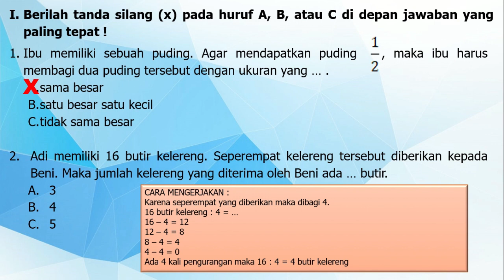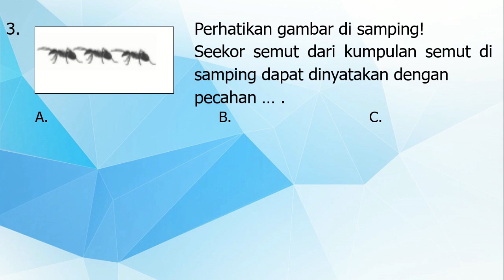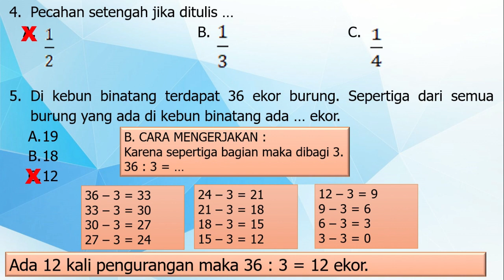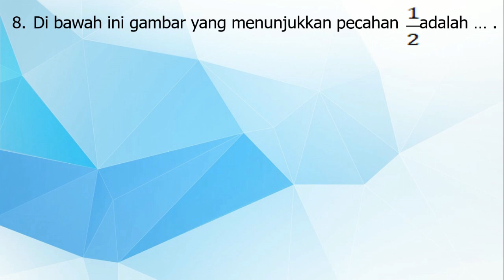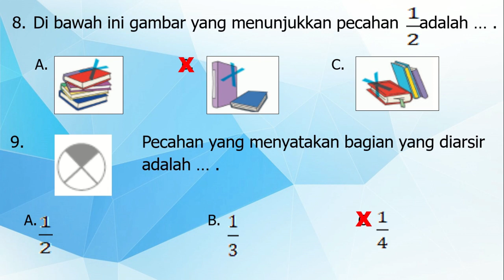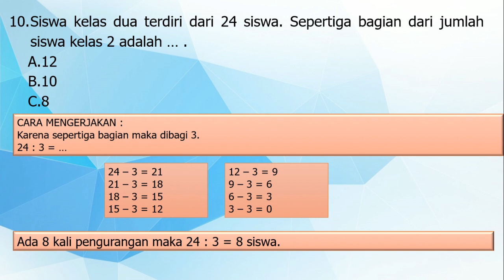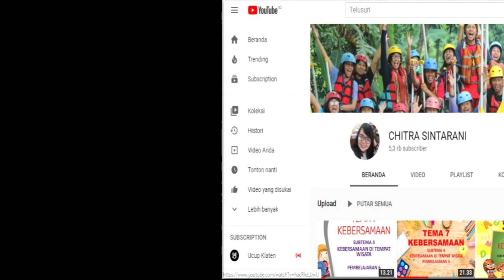Kelas 2 Tematik Tema 7 : Latihan Soal PH, PTS, PAS, PAT Matematika KD 3.7 Part 2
Video ini berisi pembahasan soal untuk :
Tema 7
Kompetensi Dasar /K.D 3.7 Menjelaskan pecahan setengah, sepertiga dan  seperempat  menggunakan benda – benda  konkret dalam kehidupan sehari-hari.